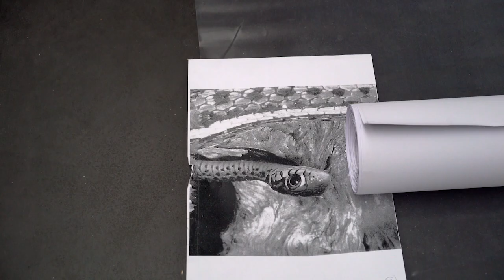Monster Chetwynd in De Pont (2019)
Vanaf 19 oktober 2019 presenteert De Pont museum de eerste uitgebreide solotentoonstelling van Monster Chetwynd (Londen, 1973) in Nederland. De kunstenaar, voorheen bekend als Spartacus en Marvin Gaye Chetwynd, koos in 2018 de voornaam Monster, omdat ze – in haar eigen woorden – ‘plotseling deze monsterlijke blubber werd die bij een ontmoeting de mensen overspoelt.’ Chetwynd dompelt de toeschouwer onder in een uitbundig en zinnenprikkelend universum en is misschien wel de meest gerespecteerde Britse performance- en installatiekunstenaar van onze tijd.